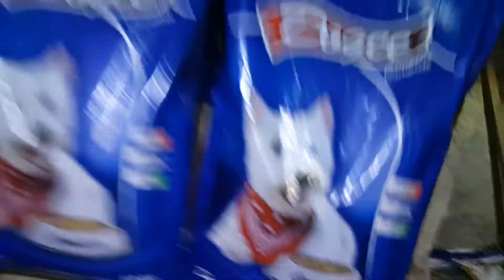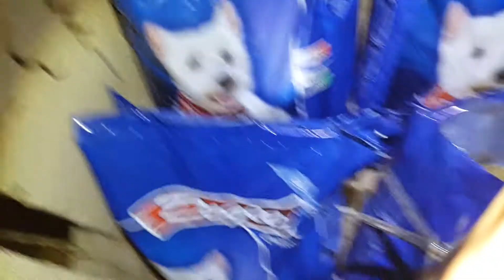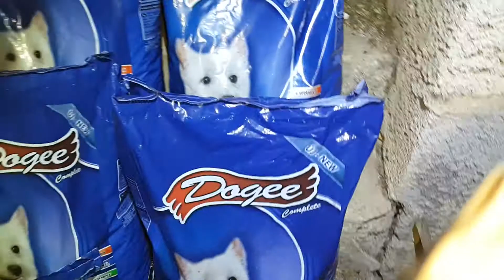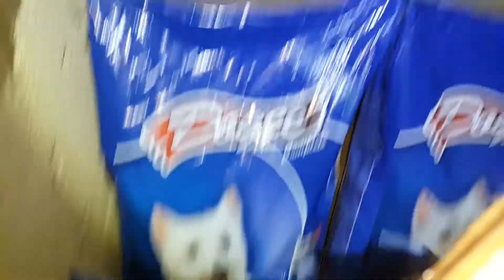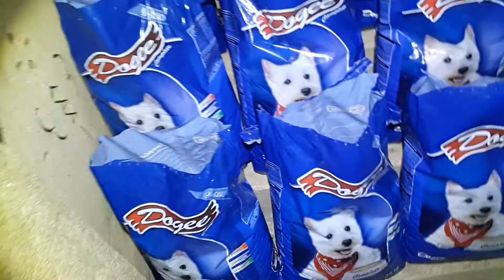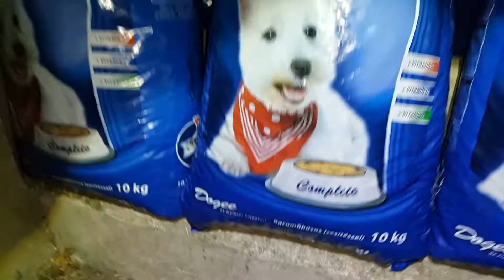Отваряне на 9 кучешки чувала за хайванчетата ♡